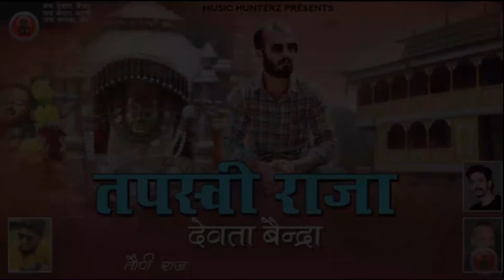Tapaswi Raja Devta Bendra | New Pahari Natti 2022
Original Song Credits:-
𝅘𝅥𝅯 Song : तपसवी राजा देवता बैन्द्रा - Tapaswi Raja Devta Bendra
𝅘𝅥𝅯 Singer : Vaibhav Chauhan
𝅘𝅥𝅯 Lyrics : Vaibhav Chauhan
𝅘𝅥𝅯 Producer : Akshay Chauhan
𝅘𝅥𝅯 Special Thanks: Aakash Kanwar, Pankaj Moghta & Rupin Chauhan
𝄞 Label : Music HunterZ